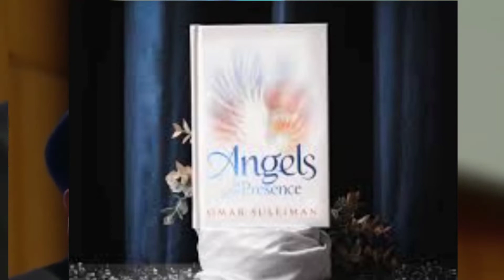BEST ISLAMIC SCHOLARS YOU SHOULD LISTEN TO | NOOR KI DUNIYA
Who is the greatest Islamic scholar?
Who is the No 1 Islamic scholar in Pakistan?
Who is the world best Alim?
Who is the No 1 Islamic scholar in India?
I have been listening to Islamic Lectures since my teenage every single day for hours! And in this video, I recommend My Favourite Islamic Scholars that I like to listen to and how they have impacted my life in a positive way.
I made this video so that You can also benefit by Listening to these Scholars this Ramadan and even throughout the year.
1  Maulana Tariq Jameel
 Mufti Menk
  Omar Suleiman
  Yasmin Mogahed
  Dr. Haifaa Younis
  How to Search Best Lectures Based on Your Problems